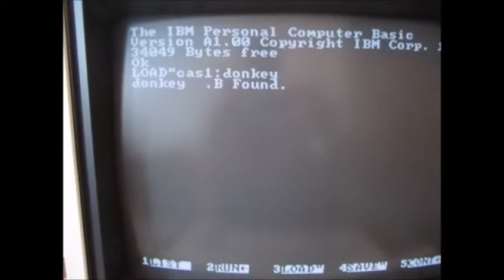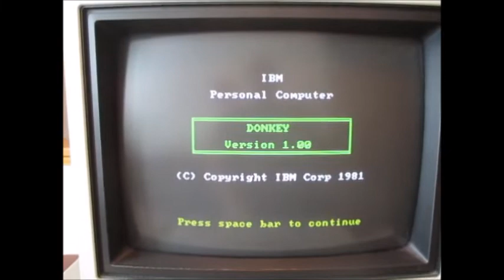IBM 5150 PC loading game from Cassette using IBM PC DOS 1.00 & BASICA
Donkey.bas being loaded from cassette tape onto an IBM 5150 PC. I've booted up IBM PC DOS 1.00 and loaded basica (Advanced BASIC) and then load the game from tape.